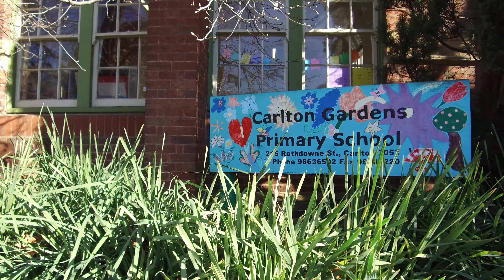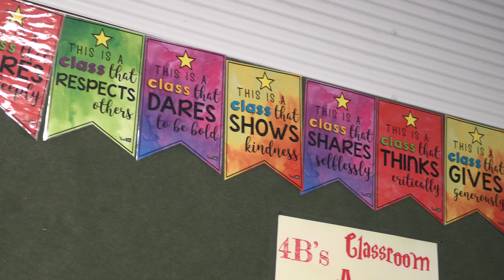CGPS School Tour 2020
Carlton Gardens Primary School is a Victorian school located near Melbourne's CBD and opposite the Melbourne Museum and the iconic Carlton Gardens.